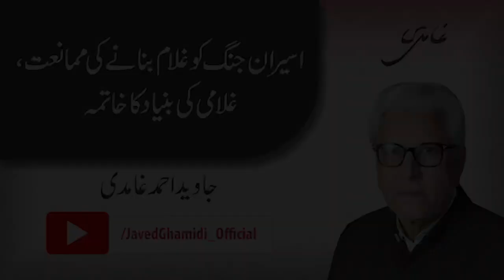The Prohibition of Taking War Prisoners as Slaves: The First Step in Abolishing Slavery. Ghamidi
اسیران جنگ کو غلام بنانے کی ممانعت، غلامی کی بنیاد کا خاتمہ

The Prohibition of Taking War Prisoners as Slaves: The First Step in Abolishing Slavery